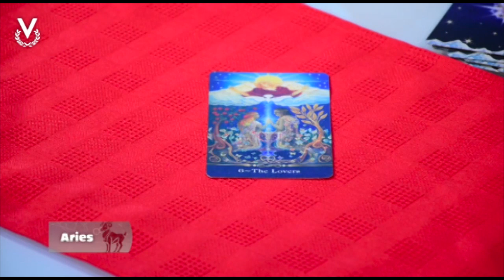Aries - 25_04_2023 - Los Astros